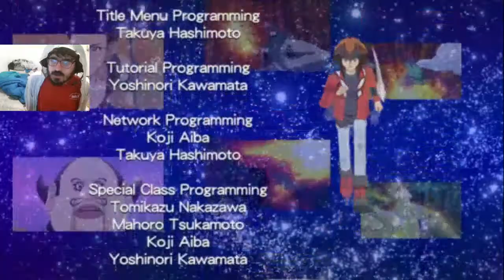Yu-Gi-Oh! GX Tag Force 2 ep. 25- Two Sartoriouses?!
We did it! We finished Aster's story!